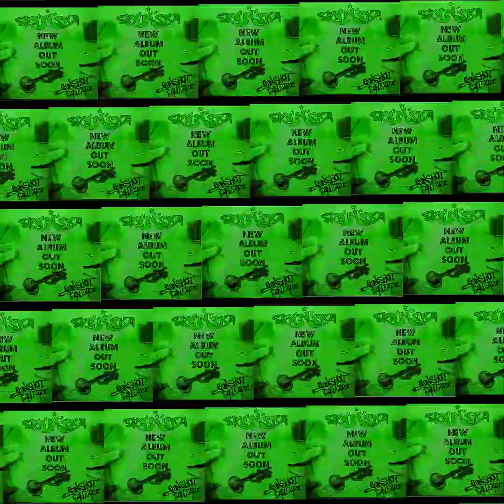12 - Swebombs ‐Ska'n'Ska - Gunshot Fanfare ska estocolmo sweden skamadosradio @skamadosska#music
Ska'n'Ska (deletreado SKA'N'SKA) es un grupo sueco de ska formado por diez músicos de Estocolmo.
Su estilo musical es principalmente ska rápido y enérgico a la inversa, con elementos mezclados de punk y con ritmos y melodías de América Latina y Europa del Este.
Las letras suelen ser políticas y de conciencia social. Abordan temas como
 la opresión, el clima y la injusticia económica y social.

Historia de la banda
La banda se formó en 2004 en Estocolmo y desde entonces ha actuado con frecuencia en pequeños y grandes escenarios de Suecia y Europa.
En 2005 participaron en el concurso internacional de música para bandas no firmadas
 banda no firmada, Emergenza. Llegaron a las semifinales y ganaron la final sueca.
que tuvo lugar en el Göta Källare de Estocolmo. La final mundial tuvo lugar en el Festival Taubertal de la ciudad alemana de Rothenburg[1].
En 2006, publicaron un EP autotitulado grabado y mezclado en el estudio Mumina de Estocolmo[2].
En 2009, Ska'n'Ska actuó como interludio en la Grammisgala en el Hovet de Estocolmo[3].
En 2010 publicaron su álbum de debut Gunshot Fanfare, editado por su propio sello Down The Road Productions, en cuya canción de presentación participó el rapero M-1, del grupo de hip hop político Dead Prez.
Ska'n'Ska ha tocado junto al icono del reggae jamaicano Eek-a-Mouse en varias ocasiones. En 2010, actuaron juntos en el Göta Källare de Estocolmo, con la ingeniería del legendario mezclador y productor de dub Mad Professor[5].

Ska’n’Ska es una banda de ska que ha capturado la esencia del género con su álbum “Gunshot Fanfare”. Este álbum, lanzado en 2011, es un compendio de energía y ritmo que encapsula la vitalidad del ska. Con una mezcla de canciones originales y sonidos que evocan los clásicos del género, “Gunshot Fanfare” ofrece una experiencia auditiva que es tanto nostálgica como fresca.

El álbum comienza con “Intro”, una pista que prepara el escenario para la fiesta sonora que sigue. “Gunshot”, la canción que da nombre al álbum, es probablemente un número animado que establece el tono para el resto del disco. “Gipsy Train” continúa con la temática vibrante, mientras que “FRA” y “Set It Up” mantienen el impulso con ritmos pegajosos y secciones de viento poderosas.

Las pistas “Chapter I” y “Chapter II” podrían ofrecer una narrativa musical o una progresión temática en el álbum. “¡Ya basta!” es una llamada a la acción, posiblemente con letras que incitan a la reflexión o un mensaje social. “Down Pressure” y “Rollin’” siguen con la energía incesante, y “Party Vodka” es probablemente una oda a las noches de fiesta y diversión.

La banda cierra el álbum con “Swebombs”, una pista que seguramente deja a los oyentes con ganas de más. Cada canción de “Gunshot Fanfare” es una pieza del rompecabezas que es Ska’n’Ska, una banda que honra la tradición del ska mientras empuja sus límites con creatividad y pasión.

En resumen, “Gunshot Fanfare” es un álbum que captura la alegría y el espíritu rebelde del ska, invitando a los oyentes a bailar al ritmo de la música y celebrar la vida con cada nota. Es un testimonio del talento de Ska’n’Ska y su habilidad para crear música que resuena con los aficionados del género en todo el mundo. Skamados ska-h es una banda de música ska originaria de Miranda de Ebro, una ciudad de la provincia de Burgos, en España. La banda se formó en el año 1998 y desde entonces ha estado activa en la escena musical, tanto local como nacional. Su estilo se caracteriza por fusionar el ska tradicional con otros géneros como el reggae, el rock, el punk y el rap. Sus letras hablan de temas sociales, políticos y personales, con un tono crítico y reivindicativo.